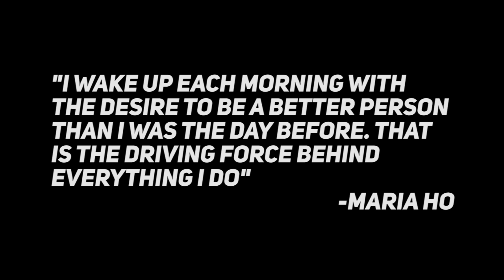Queen Maria Stands Alone | Who Is: Maria Ho | Poker Central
Poker Central ambassador and veteran of Amazing Race, Maria Ho has made a name for herself in the game over the past decade. She regularly travels the world and, like the who’s who of other industries, mixes with only the best people. A constant at the poker table, in addition to coaching fellow celebs, Maria’s been the Last Woman Standing in WSOP events 3x. Royalty indeed.